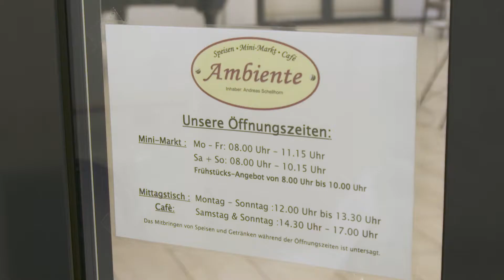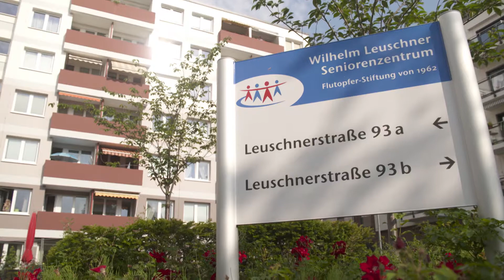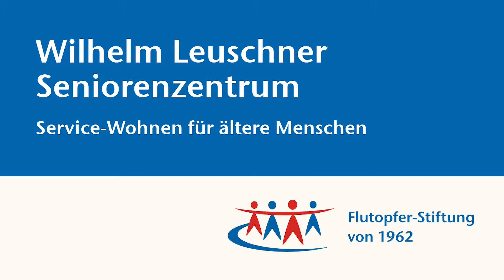Wilhelm Leuschner Seniorenzentrum - eine persönliche Führung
Wie lebt es sich im Wilhelm Leuschner Seniorenzentrum? In einem „virtuellem Rundgang“ führt die Einrichtungsleiterin durch die Service-Wohnanlage, schaut Bewohnern beim Mandala-Malen zu und erlebt Enkelin und Großmutter beim „Duell am Kickertisch“.